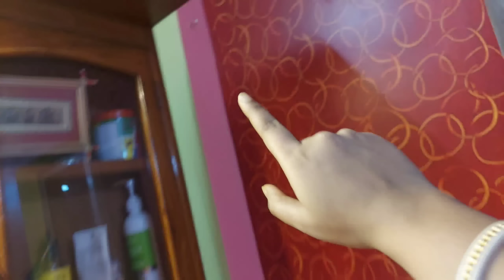নতুন বাড়ির কাজটা দেখে Arya খুব খুশি।Aboseshe kaj ta mitlo barir।